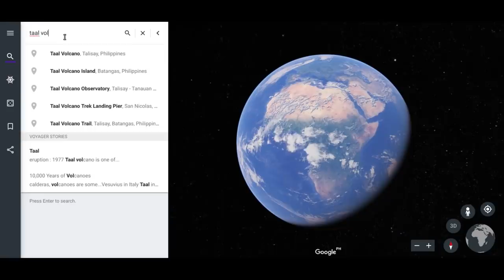Heaven - Taal Volcano - Best Vloggers Drone Shots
Drone Views/Shots of Taal Volcano in Batangas by the best vloggers in the Philippines.

Best music and best drone shot/view experience. Suitable for your cafe or restaurant with soothing music for everybody to enjoy.

Title: Heaven
Artist: Ikson
Genre: Electronic
Mood: Bright